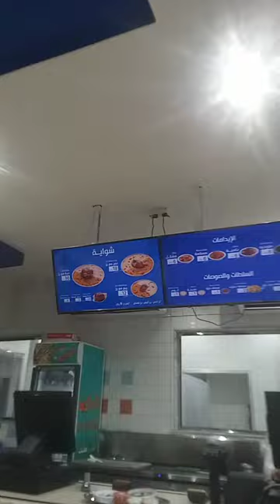THE FAMOUS FOOD IN SAUDI ARABIA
I will show what is kabsa in saudi arabia